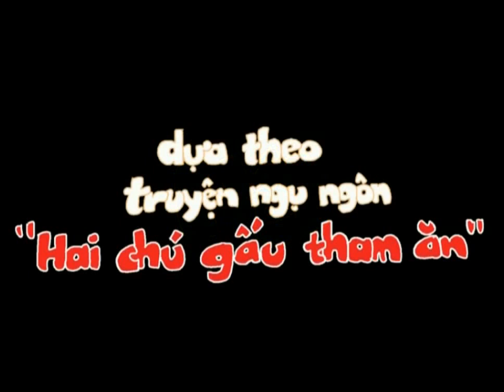Chuyện kể bé nghe tập 13 - Hai chú gấu tham ăn